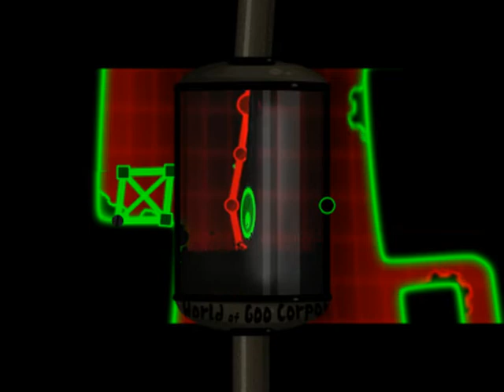[S2][P17] World of Goo [HTSF]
[How To Successfully FAIL at World of Goo]

Released:  13th of October, 2008 (English)
Platform used:  PC
Recorder used:  Fraps

Notes:

It's the end of the world.. of goo!

Chapters 2-4 Epilogue about an hour of pathetic goo tower building this set.. 5  hours.

-OTG